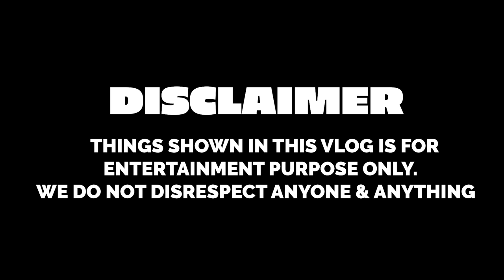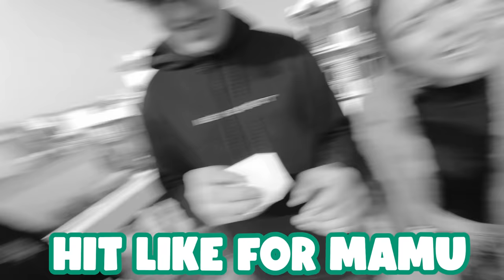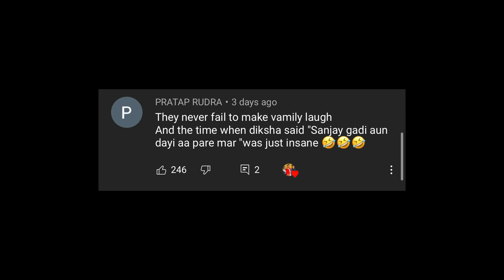PRANKING MY BROTHERS WITH CRAZY DARES | Rimorav Vlogs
Watch PRANKING MY BROTHERS WITH CRAZY DARES by Rimorav Vlogs presents RI Vlogs